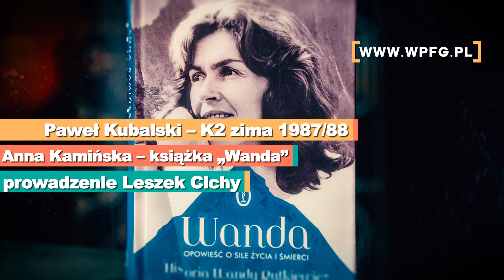14 Warszawski Przegląd Filmów Górskich - zapowiedzi programu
W tym roku rusza kolejna ważna polska wyprawa zimowa na K2. Dlatego też ekspedycja ta będzie szczególnie zaakcentowana w naszym programie. Zaplanowano spotkanie z kierownikiem Krzysztofem Wielickim oraz z Januszem Gołąbem – kierownikiem sportowym. W spotkaniu weźmie też udział Leszek Cichy, uczestnik poprzedniej wyprawy zimowej na K2 w sezonie 1987/88. Jako wprowadzenie wyświetlony zostanie nowy film Darka Załuskiego, poświęcony wspomnianej historycznej wyprawie, bazujący na archiwalnych, nie publikowanych dotąd materiałach filmowych. Istotnym uzupełnieniem będzie prezentacja uczestnika tej wyprawy – Pawła Kubalskiego.
W ramach tegorocznej edycji naszej imprezy mamy zaszczyt gościć wspinaczy zaliczanych są do ścisłej światowej czołówki. Swoimi doświadczeniami z ekstremalnych wspinaczek podzieli się jeden z najlepszych wspinaczy wielkościanowych – Marcin Tomaszewski. Natomiast Marcin Dzieński, aktualny mistrz świata we wspinaczce na czas, opowie o swojej drodze do mistrzostwa.
W naszym repertuarze nie zabraknie filmów przyrodniczych i etnograficznych, związanych z tematyką górską. Do pierwszej kategorii należy francuski Narysuj mi kozicę, z kapitalnymi kadrami z życia zwierząt zamieszkujących alpejski park narodowy Vanoise, do drugiej – The Last Honey Hunter, o ginącym, a jednocześnie fascynującym zwyczaju zbierania miodu z pszczelich gniazd, uwitych na urwistych zboczach górskich.
Całą imprezę zakończymy spotkaniem z Anną Kamińską – autorką bestsellerowej książki Wanda, o fascynującym i pełnym meandrów życiu Wandy Rutkiewicz. Jednocześnie będzie okazja poznać niektóre z postaci, które podzieliły się w tej książce swoimi wspomnieniami. Ten wyjątkowy wieczór autorski poprowadzi Leszek Cichy.